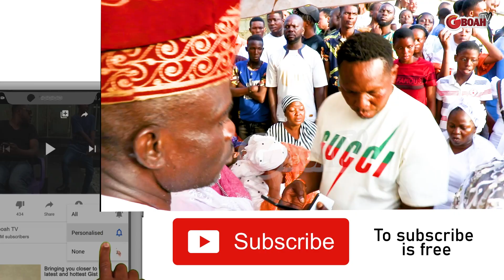Rammy &Other Actors Promised To Complete The 3 Bedroom Flat Within 40days for Dejo Tufulu's Children